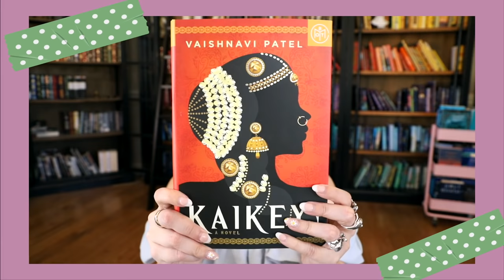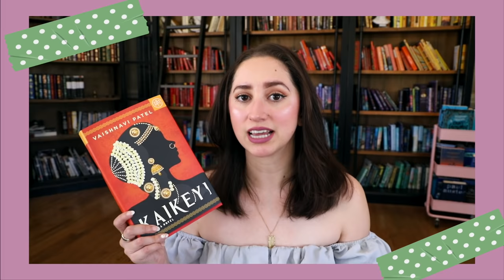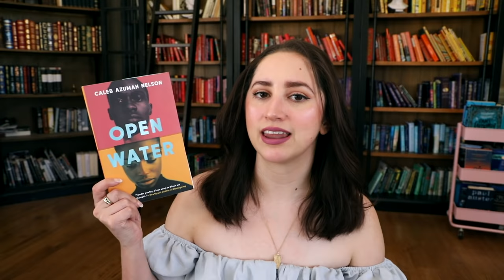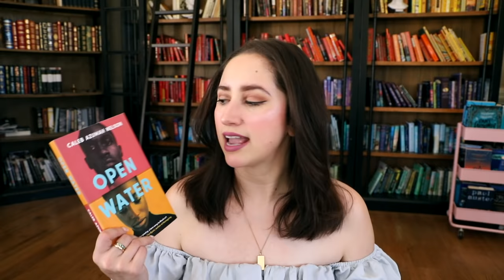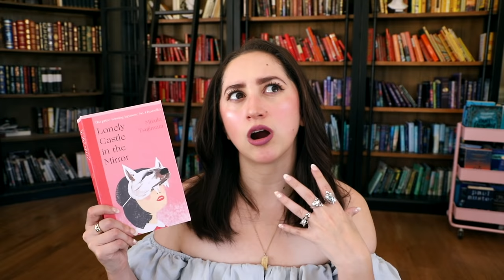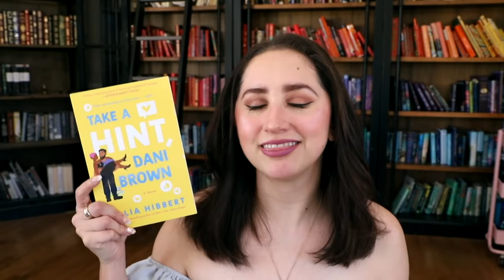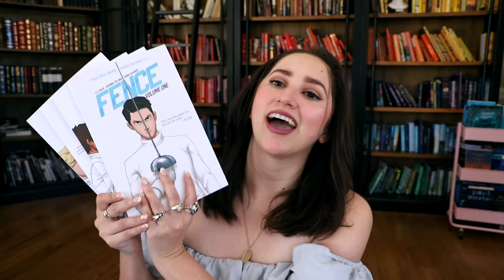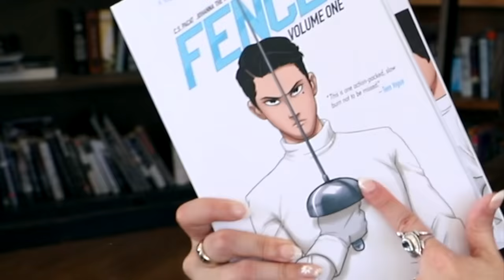ALL THE BOOKS I'VE READ THIS YEAR | Massive Recent Reads & Reading Wrap Up!!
Thank you so much Book of the Month for sponsoring this video!

And be sure to use my code to get your first box for only $9.99!

Books Mentioned:

20. Cloud Atlas
by David Mitchell
Adult, Literary Fiction, Experimental Fiction

19. It Ends With Us
by Colleen Hoover
Adult, Hard Hitting Contemporary Fiction

18. Beautiful World, Where Are You?
by Sally Rooney
Adult, Literary Fiction

17. Sailing Alone Across the Room
by Billy Collins
Adult, Poetry Collection

16. The Tradition
by Jericho Brown
Adult, Poetry Collection

15. A Touch of Darkness
by Scarlett St. Claire
Adult Romance, Hades and Persephone Retelling, Greek Mythology

14. Open Water
by Caleb Azumah Nelson
Adult, Literary Fiction, Love Story

13. One Italian Summer
by Rebecca Serle
Adult, Contemporary Fiction

12. Lonely Castle in the Mirror
by Mizuki Tsujimura
Adult/ YA, Japanese Translated Work, Whimsical / Light Fantasy, Themes of Bullying

11. Gallant
by Victoria Schwab
Ya, Gothic Fantasy

10. The Paris Apartment
by Lucy Foley
Adult Mystery

9. Take a Hint Dani Brown
by Talia Hibbert
Adult Romance, Rom Com

8. Amari and the Night Brothers
by BB Alston
Middle Grade Fantasy

7. Neon Gods
by Kate Robert
Adult, Romance, Very Steamy, Greek Mythology, Hades and Persephone Retelling

6. The Inheritance of Orquídea Divina: A Novel
by Zoraida Córdova
Adult, Literary Fiction, Magical Realism

5. Where the Drowned Girls Go
by Seanan McGuire
Adult, Novella, Portal Fantasy

1-4. Fence
by C. S. Pacat and drawn by Johanna the Mad
YA Graphic Novel, Contemporary Fiction, Enemies to Lovers